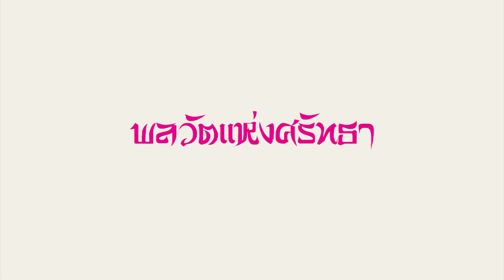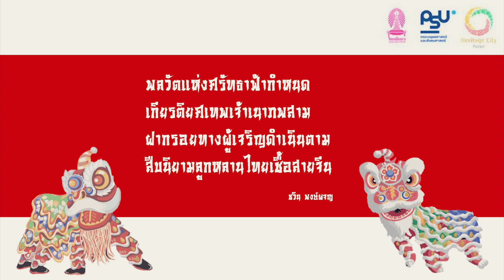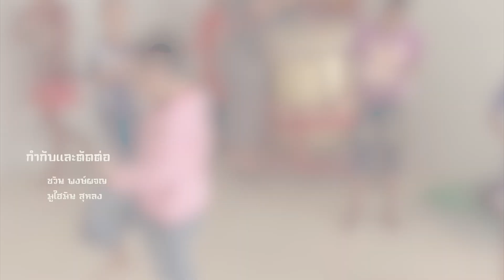"พลวัตแห่งศรัทธา : ศาลเจ้า เทพเจ้า และวิถีชุมชน ชาวไทยเชื้อสายจีนท่ามกลางกระแสสังคมร่วมสมัย"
วีดิทัศน์ประชาสัมพันธ์ การประชุมวิชาการระดับชาติ "พลวัตแห่งศรัทธา : ศาลเจ้า เทพเจ้า และวิถีชุมชน ชาวไทยเชื้อสายจีนท่ามกลางกระแสสังคมร่วมสมัย"

-สถาบันไทยศึกษา จุฬาลงกรณ์มหาวิทยาลัย
-คณะมนุษยศาสตร์และสังคมศาสตร์ มหาวิทยาลัยสงขลานครินทร์ วิทยาเขตปัตตานี
-โครงการการจัดการพื้นที่และทุนทางวัฒนธรรมเพื่อเสริมสร้างศักยภาพผู้ประกอบการและวิสาหกิจวัฒนธรรม:ต่อยอดและพัฒนาเศรษฐกิจฐานวัฒนธรรมในวงแหวนพหุวัฒนธรรมเมืองปัตตานี